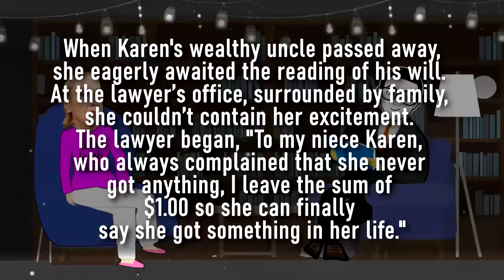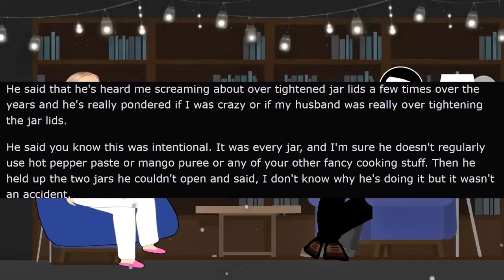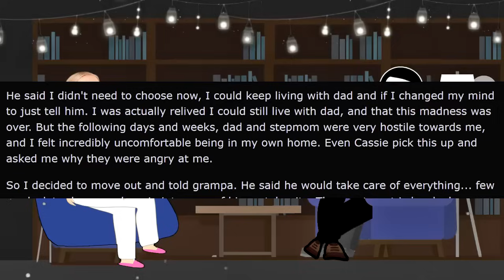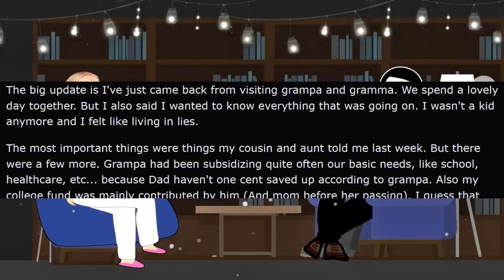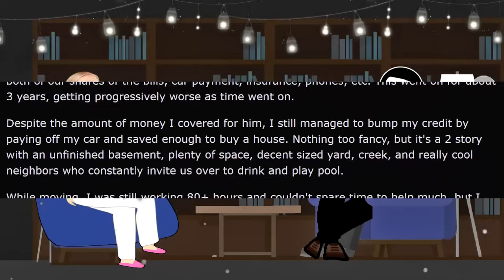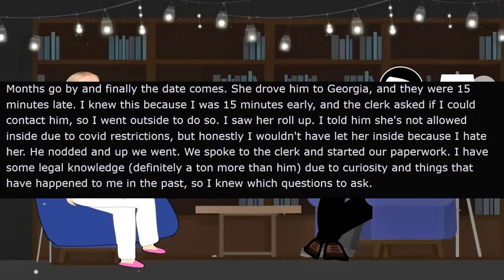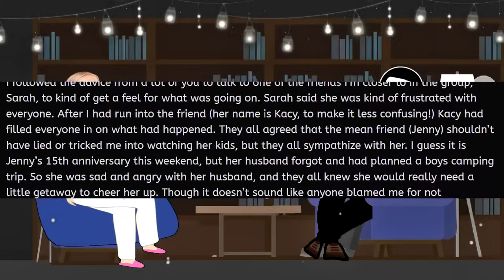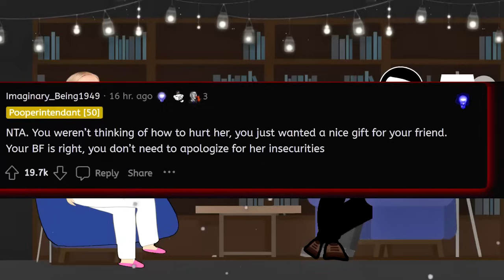Karen Gets Busted Cheating On A "Work Trip!" - Reddit Stories